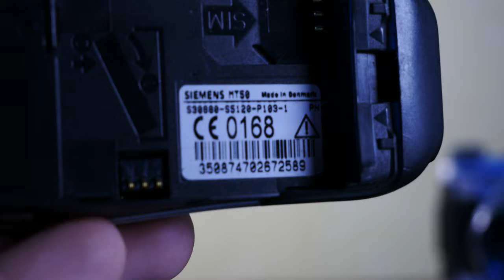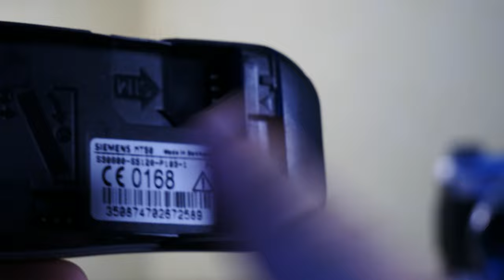Call History - the Siemens MT50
Not much going on here, just another run-of-the-mill (mostly) featureless feature phone from the mid noughties that I have purchased for your entertainment, or rather because of my tech-driven hoarding masochism. Enjoy!